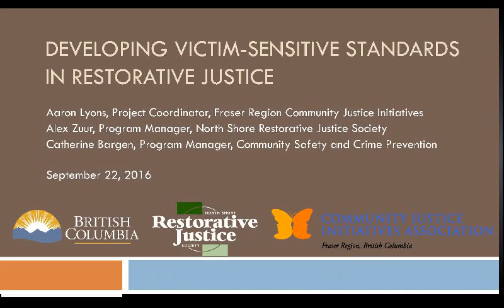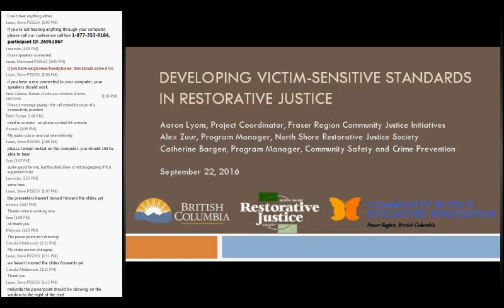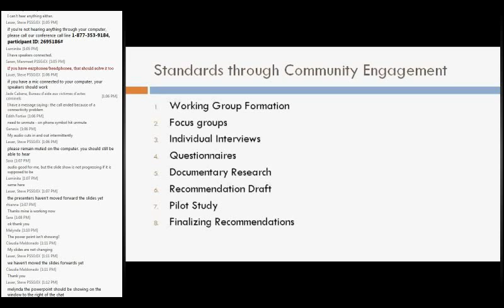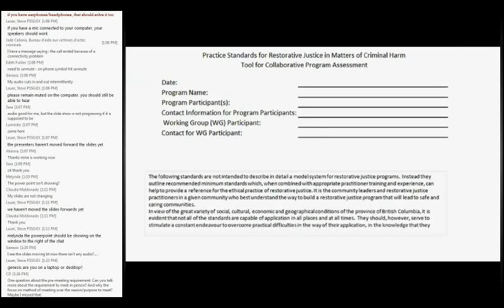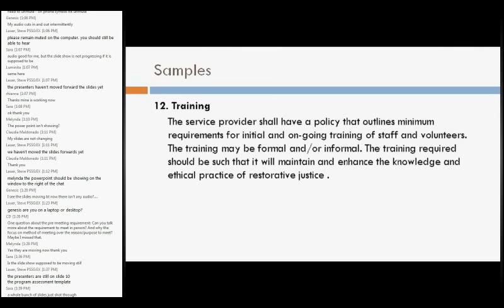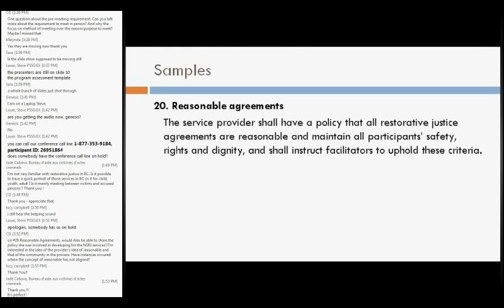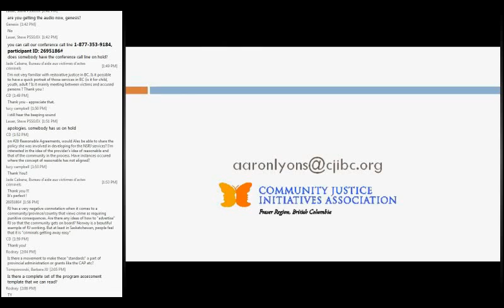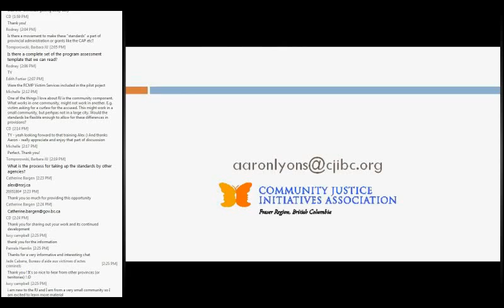Victim-Sensitive Standards in Restorative Justice Webinar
Community Safety and Crime Prevention Branch webinar on victim-sensitive standards in restorative justice with panel members Catherine Bargen, Aaron Lyons and Alex Zuur.